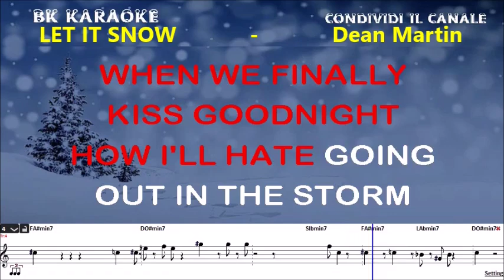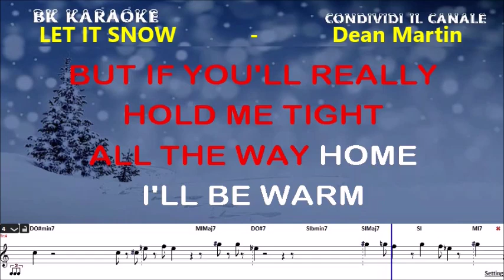LET IT SNOW, LET IT SNOW Dean Martin Karaoke - 2 Toni Sotto -Strumentale/Testo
CANZONI DI NATALE
Testo
Man it doesn't show signs of stopping
And I brought me some corn for popping
But if you'll really hold me tight
All the way home I'll be warm
And the fire is slowly dying
And, my dear, we're still goodbying
But as long as you'd love me so
Let it snow! Let it snow and snow!
But if you really grab me tight
Fonte: Musixmatch
Compositori: Jule Styne / Sammy Cahn
Testo di Let It Snow! Let It Snow! Let It Snow! Co. Inc., Cahn Music Co., Cahn Music Company, Quaytor Productions Llc, Producers Music Publ. Co., Inc.